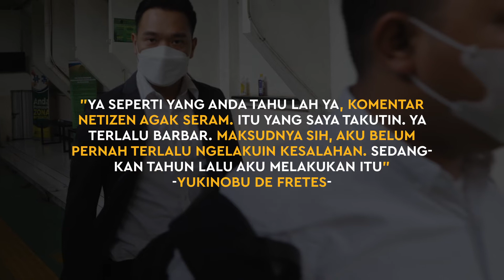Yukinobu De Fretes Ungkap Sempat Alami Trauma Stres Hingga Depresi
KAPANLAGI.COM - Tahun 2021 menjadi tahun terberat bagi Michael Yukinobu De Fretes atau Nobu. Seperti yang sudah diketahui, ia tersandung kasus video syur 19 detik dengan Gisella Anastasia.